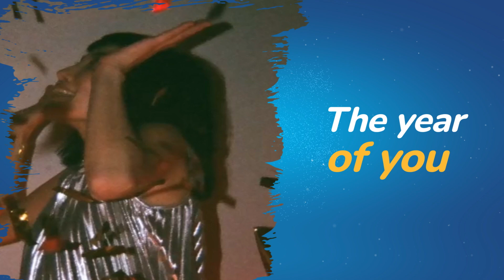3…2…1… Happy New Year!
We wish you an amazing 2023

The new year is upon us and we couldn’t be more excited.
Whatever your plans, however big your dreams are and wherever you want to see yourself go
this year, just know that ayoba will be by your side throughout.
Happy New Year and may you have a prosperous 2023.